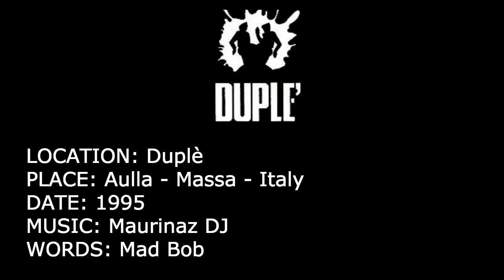Duplè - 1995 - DJ Maurinaz + Mad Bob [REMEMBER]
Ogni aiuto per creare la tracklist di questo set è ben accetto. :)

LOCATION: Duplè
PLACE: Aulla - Massa - Italy
DATE: 1995
WORDS: Mad Bob